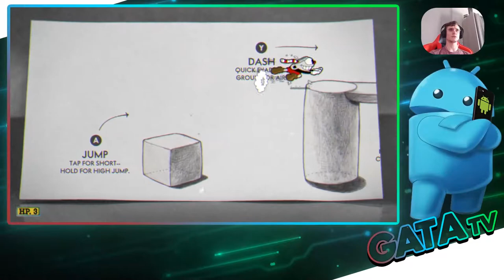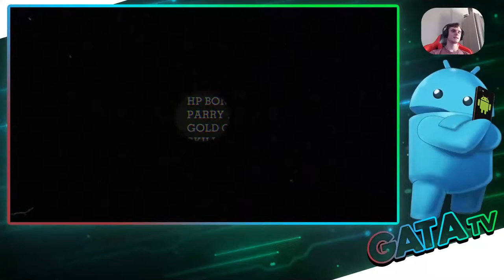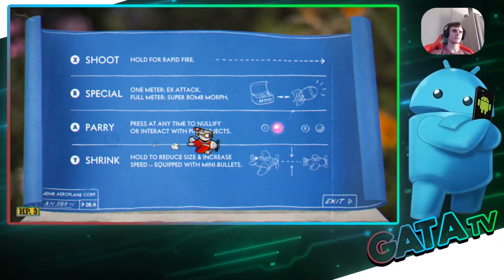🤯 La souffrance du DroïdGeek!!! 🤬 Cuphead [PC]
Salut les Droïds,

Aujourd'hui, on ce retrouve pour une vidéo gameplay découverte sur le jeu Cuphead!

Cuphead, est un jeu de plates-formes/action dans la pure veine « run and gun », avec un goût prononcé pour les combats de boss épiques. Inspirés des cartoons américains des années 30, la bande-son et les graphismes ont été créés en respectant scrupuleusement les techniques de l'époque : animation traditionnelle dessinée à la main sur celluloïds, arrière-plans en aquarelle, compositions jazz originales...